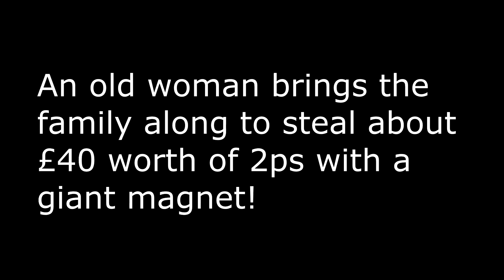Old Lady Robs Arcade Pusher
An old woman brings the family out to rob a 2p pusher machine! Using a powerful magnet, tons of coins fly off the shelf, she then uses her kids and grand kids to scoop up the money.
It must have been very heavy, and not exactly worth it as her holiday was cut short when she was caught.